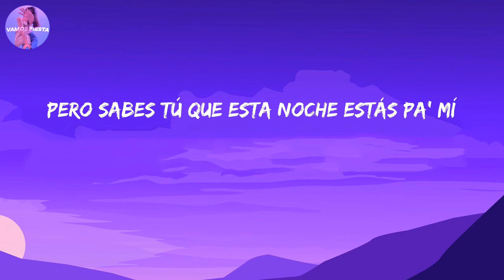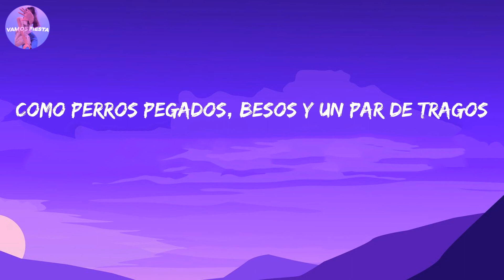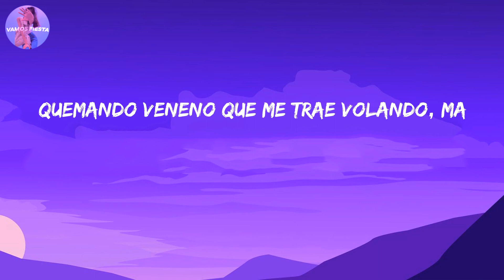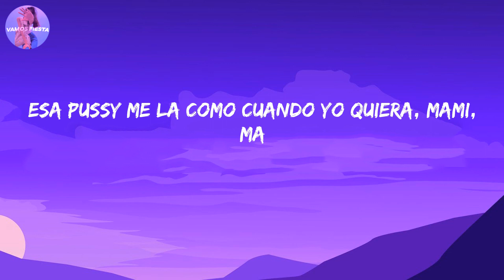Yng Lvcas, Peso Pluma - La Bebe Remix (Letra/Lyrics)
Letra/Lyrics:

¿Qué lo qué?, mi bebé en el Mercedes-Benz
Ven, trépate encima de mí, manda la ubi, paso por ti
Como perros pegados, besos y un par de tragos
Se juntan las boca', los leggings la ahorcan
Pero tú, mamá, sabes, me mama'
Ojitos chinitos como puki de Taiwán
Uy, quierе que le ponga música